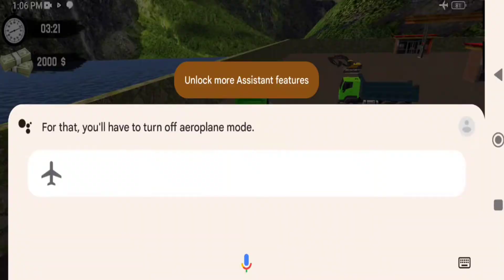Construction Machine Transport -Truck Transport - Android Gameplay - Heavy Excavator Driving #10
Construction Machine Transport -Truck Transport - Android Gameplay - Heavy Excavator Driving Simulator #10

Quires Solved
1.Construction Machine Transport
2. Machine Transport
3. DV King Games
4. King Games

The Content in this video is for educational use only. The game play is just a video game